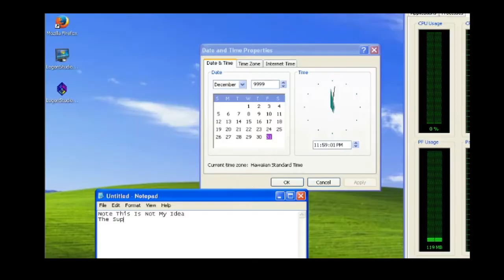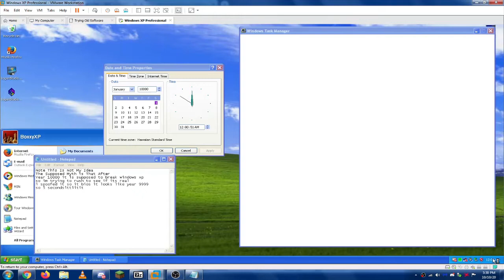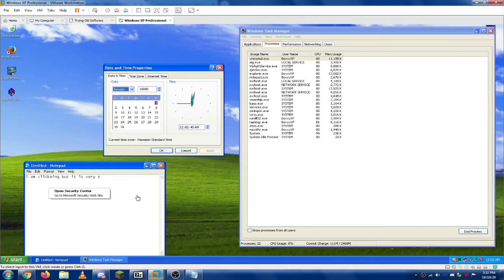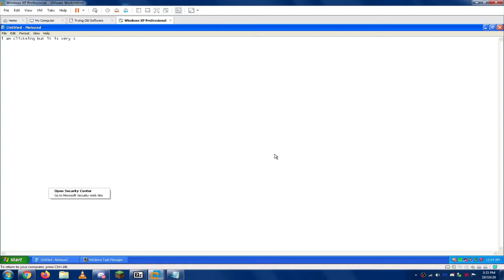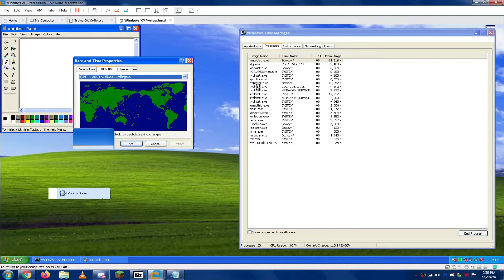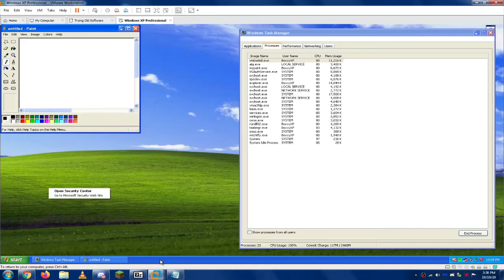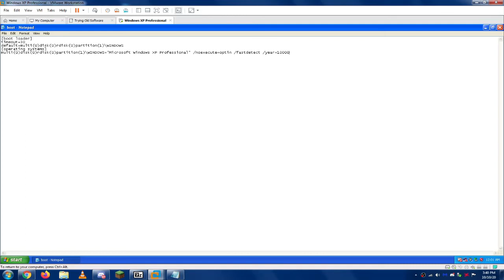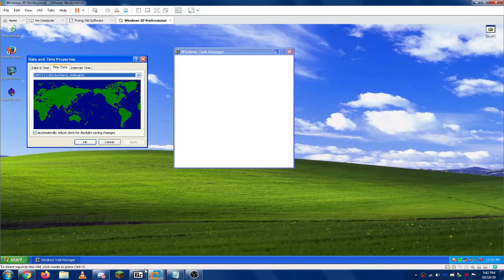Windows XP: The Year 10000 Bug Aftermath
The Reason
I watch that video all the time
i was thinking it was fake when i started to rewatch it

Note: Also This Was Done On A VM Not a Real Machine